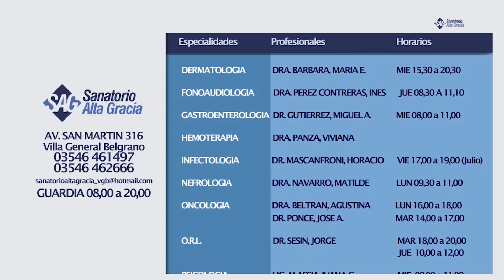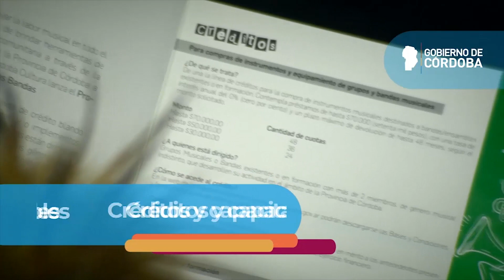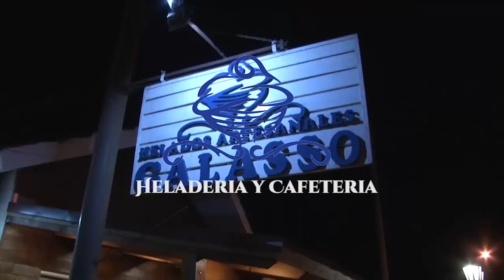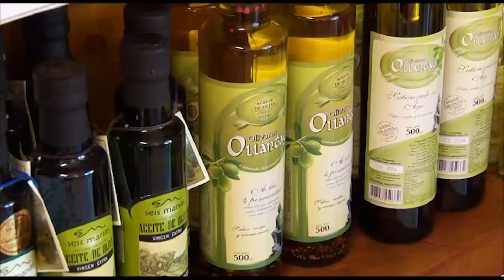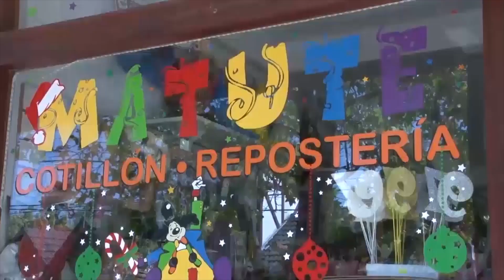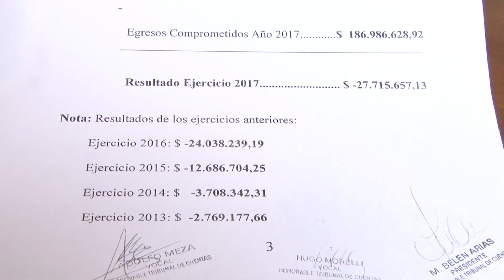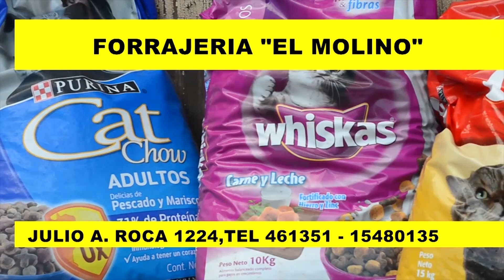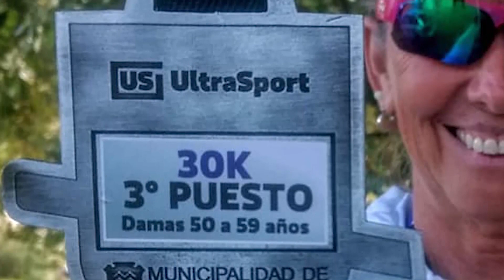TELEDIARIO 31 05 18